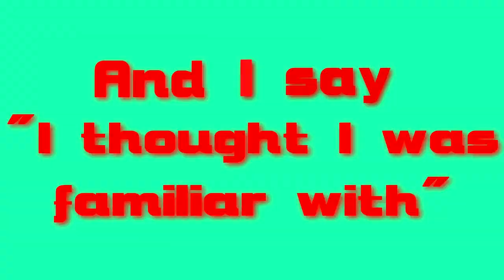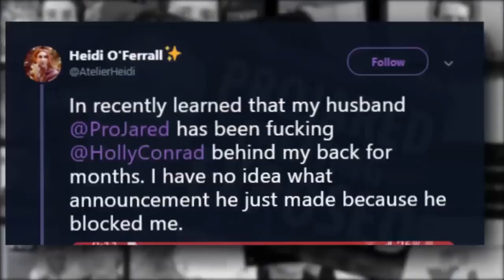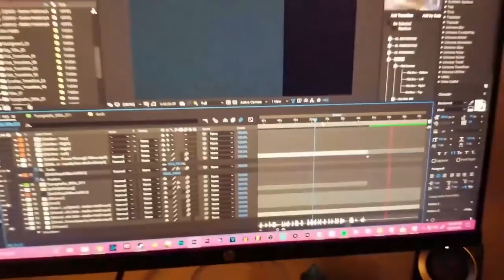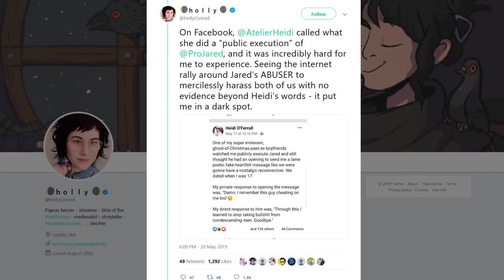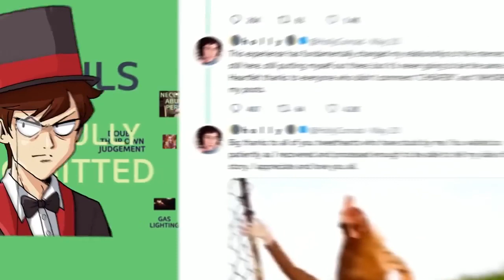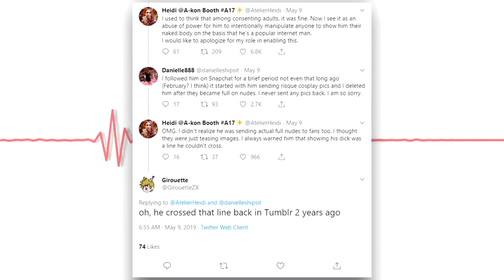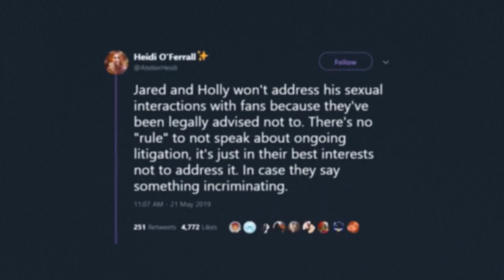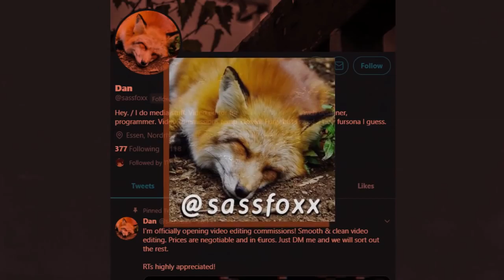The Curious Case of ProJared What Really Happened (The Right Opinion reupload)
Original upload date:  Jul. 4th 2019

Original video description: The Right Opinion: The Curious Case of ProJared - What Really Happened? | | TRO

ProJared, although not the most defined figure in the community, at the time the controversy originally broke, was sitting on over a million subscribers, something not to be taken lightly, but to get there without that much attention on him, must’ve been a fairly gradual climb, and it was, so for those who are wondering I’ll give a brief background into Jared’s journey, before cutting in the crux of today’s topic.

ProJared, or Jared Knabenbauer, started his time on the platform in 2009, working for the website of ScrewAttack, where he appeared to mostly be involved with hosting the show “Hard News”, however, like everything, it would be silly to pass up on opportunities to establish yourself as an independent creator, with your own ventures. So Jared set up his own channel, at the time named DMJared, and released a review on the video game Two Worlds, the then relatively recent role-playing game. The video was well-received and he decided to push on with his content, covering more games and minute reviews, in 2014 he joined Normal Boots, alongside JonTron and PeanutButterGamer, which at that point was for gaming creators to post slightly less YouTube friendly content.

Over the following years, he continued to branch out and network, collaborating with other YouTubers, appearing on multiple podcasts, and leaving his mark wherever he could, however it appeared that YouTube wasn’t the only place that our good friend Jared here was leaving his mark. In his personal life he had apparently developed a strong relationship, and subsequently married a profession artist, and elf girl, by the name of Heidi O’Ferrall, who is at the center of today’s situation. Another character who is also at the center of today’s scenario is someone by the name of Holly Conrad, who Jared had began working with on Dungeons and Dragons projects in the years prior. On the surface, there wasn’t too much to look in to, colleagues getting on, right? Well, over the year prior something didn’t quite seem right, Jared had been uploading less, been a bit quiet on his front, and generally he said he’d been having some mental issues. That’s natural, and most fans aren’t going to assume the worst, so people gave him some space and some time to work things out…

Jared took 10 years to build a following on the platform that he loved, yet it was undone in the space of a few days. What happened?

Well on May the 8th ProJared made a post, this post entailed a rather understandably vague explanation that himself and his wife: Heidi O’Ferrall, were going to split on amicable terms, and end their relationship. Initially, this received support from many people within the community, offering their sympathies. After all, people don’t know the details, we just know that when things don’t seem to be looking so rosy, a break might be welcome.

A welcome break, it was not, and following very shortly after came a post form Heidi, explaining that it was not amicable, Jared had blocked her, and the last year had not been pleasant, including details that Jared had told Heidi that he didn’t even like Holly, she wasn’t allowed to be around his friends, he didn’t want to make his own statement, and had offered her an NDA that she refused to sign. Alright so this is pretty bad, Jared’s been a pretty dishonest spouse it seems,

Comment update highlights: *UPDATE*: I appear to have made a misinterpretation at approximately 17:43, where I state that Holly was implying that Heidi posted that screenshot. It was another screenshot that Jared sent Holly regarding a polyamorous conversation between Heidi and Jared. This does not prove that Heidi had continued a polyamorous relationship past the incident dated in 2018 as the screenshots were from 2017, but it is worth noting. I also have been informed of some testimonies that may alter the credibility of individuals, though the evidence of course is testimonial. Swamp Borzoi has also since deleted their Tweet thread as well.

I also say that the DMs show that Heidi "seemingly asserts a will to remain monogamous", going back to that I think her statement was more relationship-specific than I originally interpreted, though there's still no evidence that she didn't honour that commitment regardless.